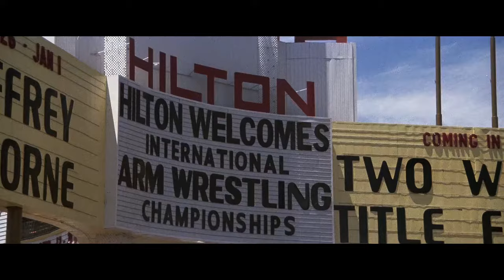Falcão - o campeão dos campeões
Você teria a coragem do Falcão de vender seu único patrimônio e apostar tudo em si mesmo num campeonato de queda de braço?